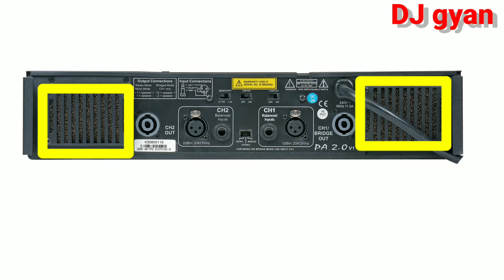studio master 2.0 amplifier price | studio master 2000 watt price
2 Ω (EIA),1kHz,1%THD2 x 2250 W
4 Ω (True RMS),1% THD
2 x 800 W
4 Ω (EIA),1%THD
2 x 1380 W
8 Ω (True RMS),1% THD
2 x 500 W
8 Ω (EIA),1%THD
2 x 755 W
BRIDGED MODE
4 Ω (True RMS),1% THD_
2000 W
4 Ω (EIA),1%THD_
4500 W
8 Ω (T rue RMS),1% THD
1600 W
8 Ω (EIA),DC,RFI Short Circuit,Soft-Start,Over load
Input Connector (Per CH.)
XLR,1/4” TRS Jack
Output Connector (Per CH.)
Speakon Connector
Dimensions (WxDxH)mm
482 x 455 x 88 (2U)
Net Weight (Kgs.).